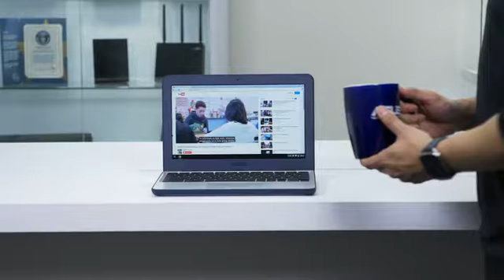ASUS Chromebook C202SA YS02 11 6 Ruggedized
Bye Now

►Intel Celeron N3060 Processor (2M Cache, up to 2.48 GHz)

►Designed for rugged use with reinforced rubber guards, easy grip handles, and a spill resistant keyboard.

►Can open/edit MS Office files using free embedded QuickOffice editor or Google Docs, and can download Microsoft Office Online (an online version of Microsoft Office) for free. Cannot install standard MS Office software.

►4 GB DDR3 RAM; 16GB Flash Storage; No CD or DVD drive

►11.6 inches HD 1366x768 Anti-Glare Display, up to 10 hours of battery life

Max Screen Resolution 1366*768 pixels
Processor 1.6 GHz Intel Celeron
RAM 4 GB DDR3L
Hard Drive 16 GB emmc
Graphics Coprocessor Intel HD Graphics
Card Description integrated
Wireless Type 802.11 A/C
Brand Name Asus
Series Chromebook
Item model number C202SA-YS02
Operating System Chrome
Item Dimensions L x W x H 11.6 x 0.9 x 7.9 inches
Color Dark Blue, Silver
Computer Memory Type DDR3L-1600 SDRAM
Flash Memory Size 16
Optical Drive Type No
Battery Type Polymer